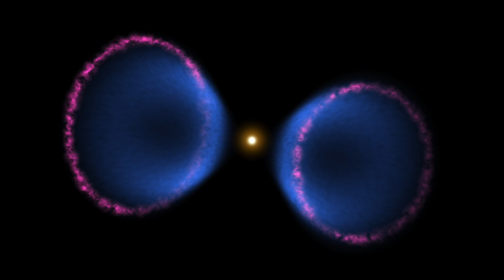GALEX Blue Ring Nebula model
A thousand years ago, two huge thick-shelled cones of gas were expelled from the star TYC 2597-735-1, with one headed toward us and the other away. The shells are cold molecular gas that glows in the UV, and the open ends glow red as hydrogen gas hits the thin material between stars. This animation starts with observations of the object, then fades into a model of the open cones which spins around to show the true geometry. The blue ring we see is actually where we see the cones overlap.

There’s a funny illusion that you may experience watching this where, as the structure rotates, it looks like the cones are suddenly moving in opposite directions. Our brains have a hard time interpreting symmetric structures like this and can be fooled that way. Another example of this that makes it more clear can be found

Credit: NASA/JPL-Caltech/NASA/JPL-Caltech/M. Seibert (Carnegie Institution for Science)/K. Hoadley (Caltech)/GALEX Team